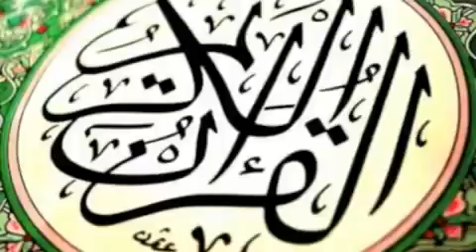043 AZ ZUKHUUF + TERJEMAH